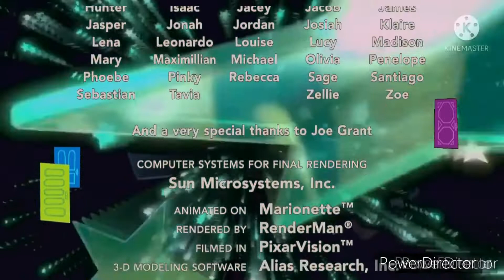17 de setiembre de 2022